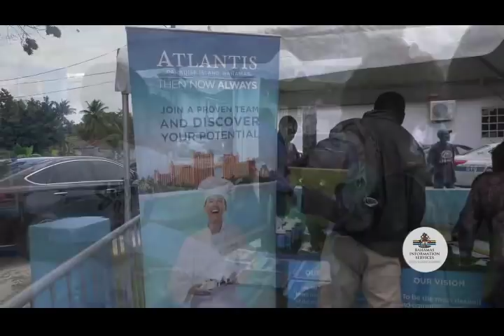BIS UPDATE NO 1 LABOUR ON THE BLOCKS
On Saturday January 13, 2018, the Ministry of Labour and the Department of Labour launched the first of its Public Employment Services (PES) initiatives: “Labour on the Blocks”.
The initiative attracted over 400 Bain and Grants Town residents to the Sarah Ingraham Park at Hospital and Cambridge Lanes.
The aim is to utilize community parks to register jobseekers in the Department of Labour’s data base.